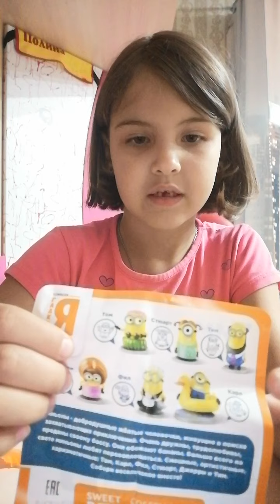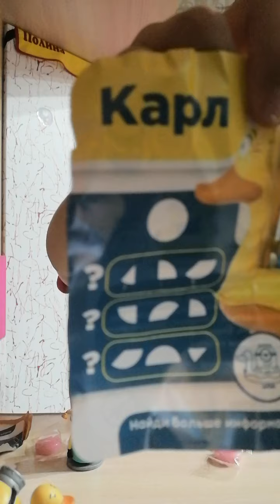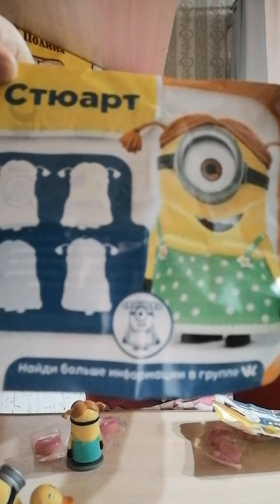Миньоны грювитация# обзорчик# магнит# акция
Миньоны